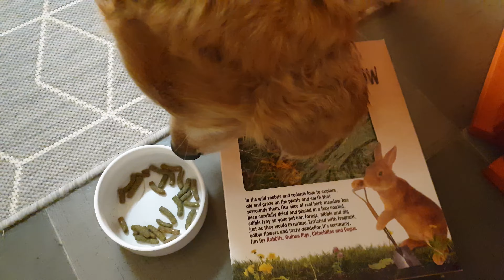誕生日プレゼント開封🎁